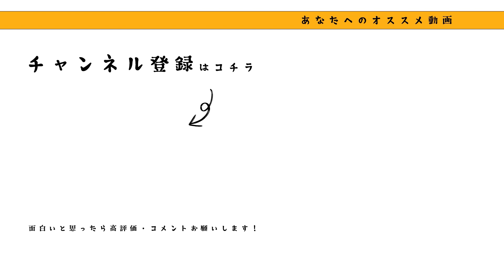『ベテランメイド』【メイドcafeマカロン】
出演：高見 こころ / 三江 彩花

監督・脚本：田中 健詞
カメラ：Takumi

前回鮮烈（？）デビューした新人メイドの「ザキヤマ」ちゃん！
強烈なキャラクターにここちゃん先輩もタジタジ(^-^;？
今回もお楽しみ頂けたら嬉しいです♪

演じているのは三江彩花（みえあやか）さんです(^▽^)
三江彩花さんのチャンネルはこちら▼

メイドcafeマカロンは、アニー篇もぜひお楽しみください♪